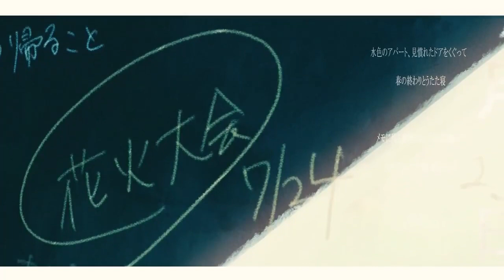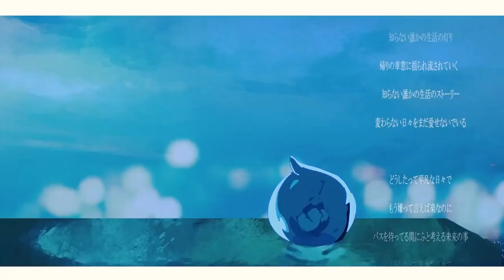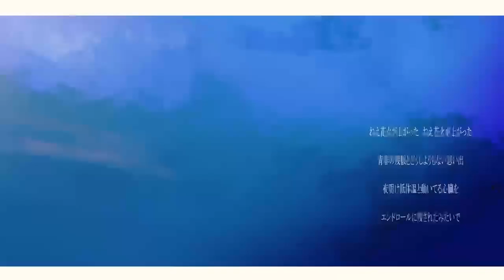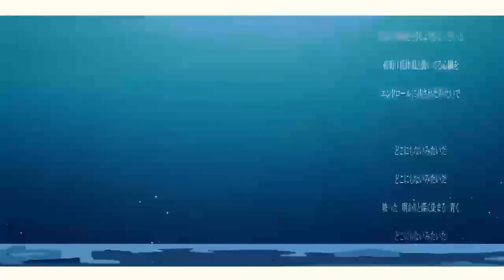【Solo Piano】Ado - Fireworks【BGM Music】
This is a piano arrange version of [Ado - Fireworks ].

This channel also includes other famous songs from time to time.
We will update the solo piano version and music box version.